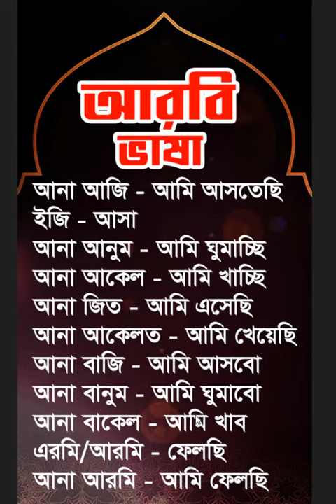আরবি ভাষা শেখার সহজ উপায় - সৌদি ভাষা শিক্ষা - Arabic language learning Saudi language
আরবি ভাষা শেখার সহজ উপায় - সৌদি ভাষা শিক্ষা - Arabic language learning Saudi language. In this video abut Arabic to Bangla